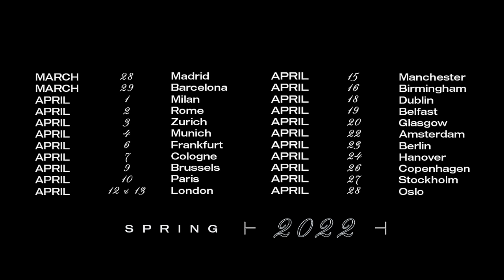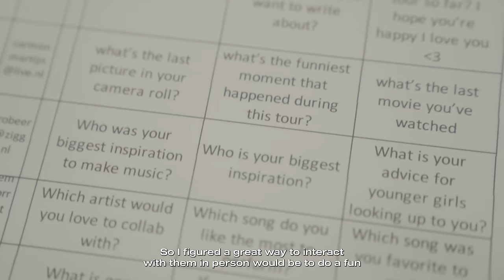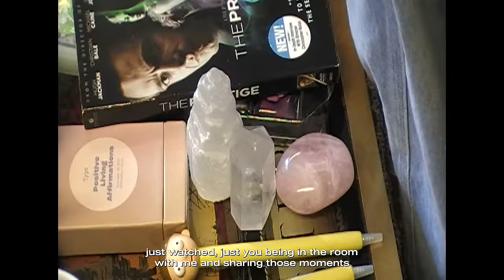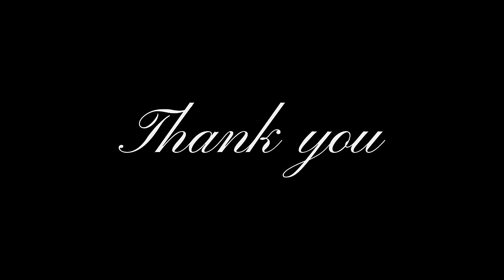Madison Beer - Life Support European Tour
the life support tour diaries - europe 🤍